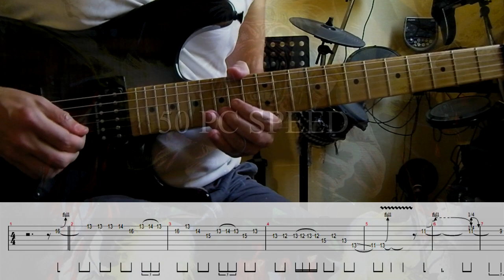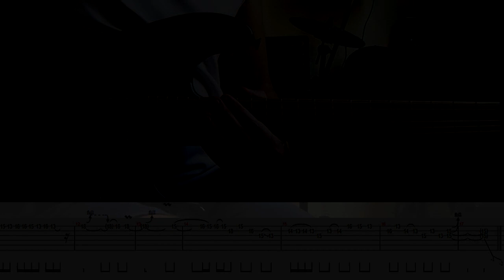Iron Maiden - Tailgunner Dave Murray's solo lesson (with tablatures and backing tracks)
From "No Prayer For The Dying" album